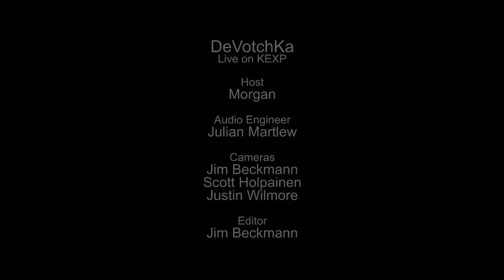DeVotchKa - Full Performance (Live on KEXP)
presents DeVotchKa performing live in the KEXP studio. Recorded September 6, 2015.

Songs:
The Alley
All The Sand In All The Sea
100 Other Lovers
The Clockwise Witness

Host: Morgan
Audio Engineer: Julian Martlew
Cameras: Jim Beckmann, Scott Holpainen & Justin Wilmore
Editor: Jim Beckmann